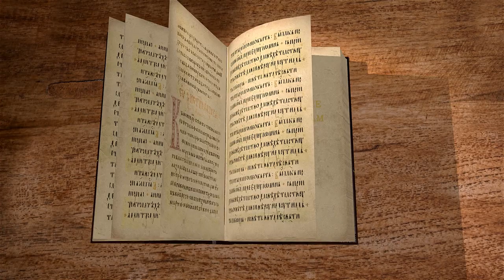1-е Послание к Коринфянам. Глава 15. Священник Иоанн Тераудс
О воскресении мертвых.
С верою в воскресение мертвых стоит в тесной связи и вера в искупление.
Как воскреснут мертвые и в каком теле будут существовать.